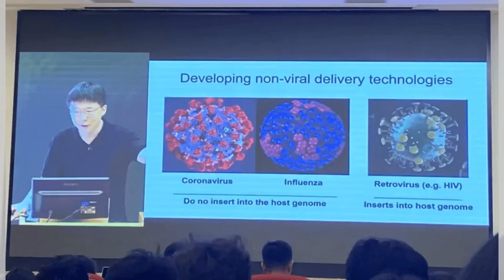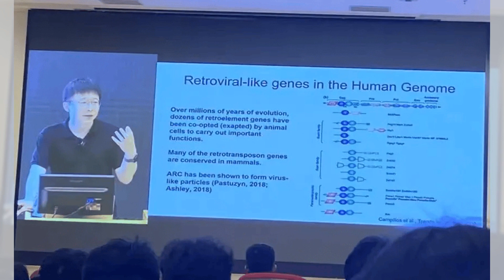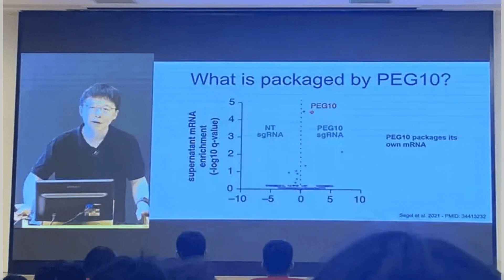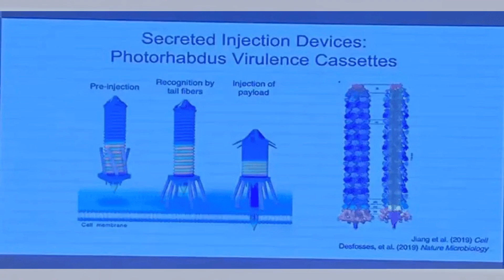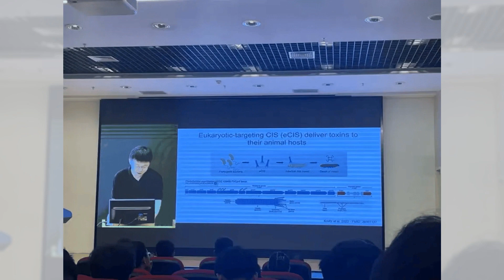他坦言：如果我在国内上学，考上北大的可能性很低：基因编辑先锋惊现北京，张峰在北大讲座掀起热潮；CRISPR创新再突破！张峰在北大分享最新研究成果；从《侏罗纪公园》到全球明星科学家：张峰的奇幻科学之旅：